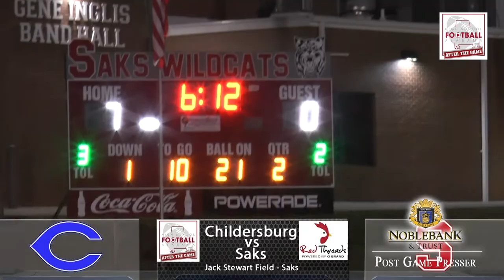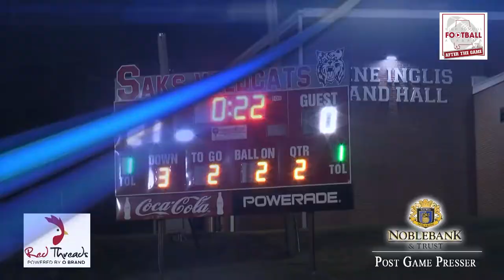Interview with Saks Head Coach Jonathan Miller on AFTER THE GAME